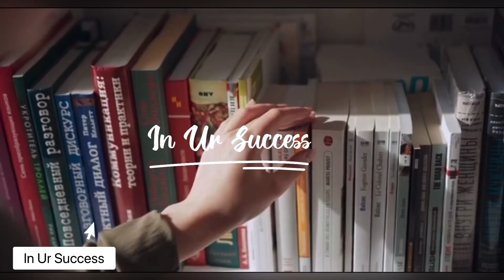Best motivational line - motivational video | Banna hai to baap bano